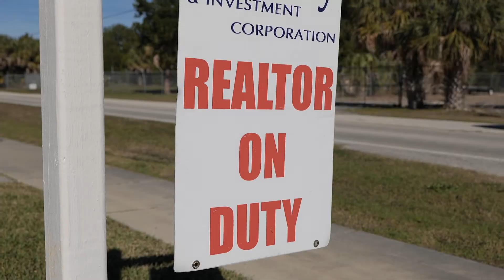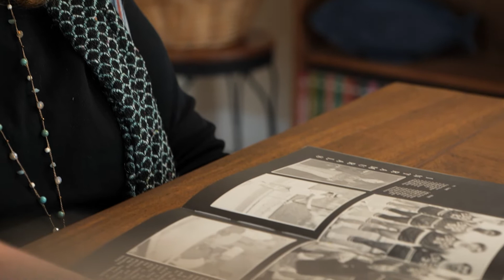Cathy Cunningham Groves' FSW Alumni Story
Cathy Cunningham Groves, a 1972 graduate of what was then a small school named Edison Junior College, reminisces about her time at the school and how it has impacted her life ever since. In 1972 the school was only 10 years old and just getting started. Now, in 2022, FSW is celebrating 60 years of service to the SWFL community and beyond!